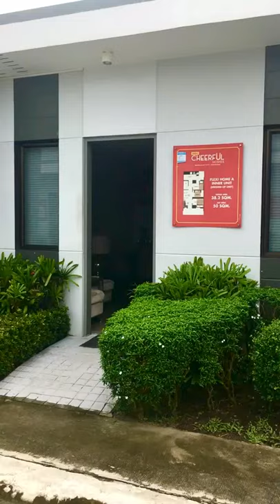House and Lot in Mabalacat Pampanga Close to Clark Airport | Best Family Home/ Rental Property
RFO House and Lot for Sale in Mabalacat Pampanga close to Clark Airport
Looking for a Start-up Family Home or Rental Property?

- 17 min. close to SM Clark Mall
- Easy access to NLEX, transport terminals, schools, hospitals, Dau, SM Hypermarket, Clark International Airport
- Expandable homes
- Pag ibig / Bank Financing
- 15m driveway

Amenities:
Clubhouse, lap pool, kiddie pool, play area, park, lawn, basketball court

Flexi Home Rowhouse with 1 T&B | Basic Finish
Provision for 2 - 3 BR
RFO
FA: 32.5sqm +/-
LA: 50sqm +/-
LTS # 32601

Loft townhouse with 1 T&B and parking space
From P9K monthly DP, 0 interest
FA: 32sqm
Inner Unit LA: 54sqm+ | End Unit  LA: 78sqm+
Completion: Dec 2023
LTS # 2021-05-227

Cheerful Homes | Entrance from Mabalacat-Magalang Rd. Mabalacat Pampanga

Also Available:
Affordable house and lot for sale in Pampanga from P1M
Single attached house and lot for sale in Pampanga from P3M+
Residential lot for sale in Angeles / Pampanga from P3M+
Condominium for sale in San Fernando / Pampanga from P3M
Condo for sale in Metro Manila
Avida Land Alviera, Alveo Land Corvia at Alviera, AboitizLand, Camella, Lessandra and more.
Follow and Share: Homevestment Finder
Angelica Lao | PRC # 12713 | DHSUD # 17017 until 2021
REB: Virgille Jhon Reyes | REBL 324** | DHSUD # 73** until 2021
Your Guide for Your Home Search in Philippines